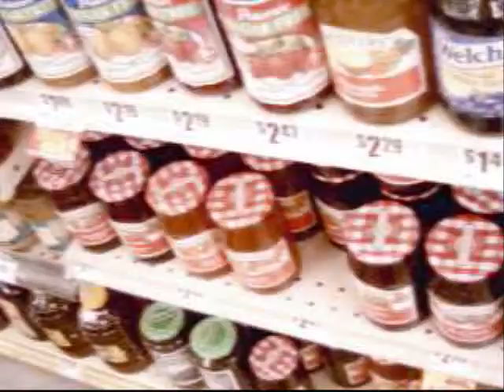oogaliboogali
just more random moments. i think this video really captures a lot of my essence. especially the ADD part. lol. show your friends, tell'em i'll be a famous opera singer someday and to watch out.